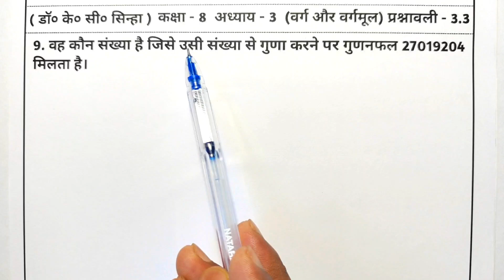Kc Sinha Maths Class 8th Ex - 3.3 Q9 | वर्ग और वर्गमूल | Kc Sinha Class 8 Maths Chapter 3 Ex 3.3 Q9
Chapter3 Class-8th Passion maths study
Ex 3.3 KC Sinha class 8 Maths (square and square roots)
Class 8th Math's Ex 3.3
Ex-3.3 Class 8 (varg aur vargarmul)
Class 8 Math Chapter3 Ex3.3
Class 8 Math Square And Square roots
Class-8 Ex-3.3 Math's (Square and square roots)
Class 8th Ex-3.3  (varg aur vargarmul) Math's
Online classes class 8th
Student Friends Math Solution
8th k.c. sinha math
class 8th math square and square roots
Varg aur vargarmul class 8 maths video
class 8 math chapter 3 square and square root
class 8 maths chapter 3 वर्ग और वर्गमूल
class 8 ganit chapter 3 square and square root

Related Content:
💠Ghataank aur Ghat (Exponents and Index powers)

Related Content:
1. वर्ग और वर्गमूल
2. varg aur vargarmul
3. Square and square roots
4. Kisi bhi sankhya ka squire kaise nikaalte hain
5. Kc sinha chapter 3 solution
6. Kc sinha 8 math solution
7. Kc sinha class 8 math solution
8. Kc sinha ex 3.3 solution
9. Kc sinha math class 8 chapter 3.3
10. kc shina class 8th
11.kc shina class 8th maths chapter 3